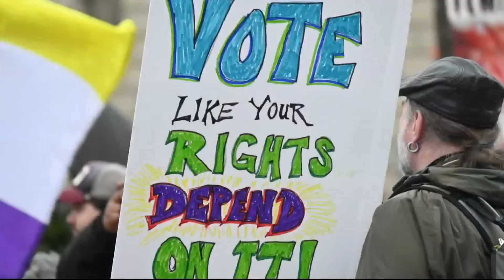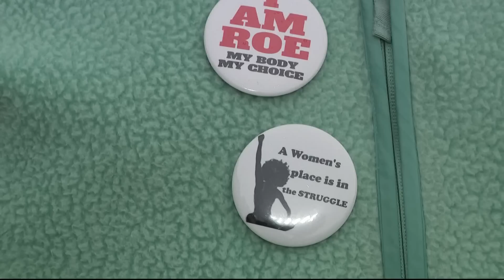DC's Women's March rallies for abortion rights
Sunday marked the 50th anniversary of the Supreme Court's Roe v. Wade decision.

For the first time in half a century, it was no longer the law of the land.

In 2022's Dobbs v. Jackson ruling, the Court overturned Roe's landmark precedent that had granted constitutional protection to abortion access.

Despite that ruling, hundreds of demonstrators marched through downtown D.C. Sunday afternoon, asserting that the fight for abortion access is far from over.

For many who gathered at the Women's March in D.C.'s Freedom Plaza, the battle for abortion access is personal.

"In 1974, I was 19 years old and pregnant, not married, no job," said Susan Sherman. "I didn't know what to do."

She said she ultimately decided to keep her child, but the right to make up her own mind was vital.

"I had a choice at that point in time," said Sherman. "My granddaughters today, who are fifteen and twelve, don't have that same choice."

The Supreme Court's decision in Dobbs upended the reproductive rights debate.

"I was pretty horrified," said Lisa Kaplowitz, another march attendee, who said she had an abortion in 1974.

"It was the end of medical school and we had no money, couldn't afford a baby, and I would have had to drop out," she recalled. "It was the right decision for me, I was able to finish my training, and it's...important to be able to make that decision."

Kaplowitz said she went on to raise a family with "two wonderful sons," but emphasized how important it was to her to be able to access abortion services.

The Court's decision in Dobbs made abortion access more complicated in the United States, overturning Roe and leaving individual states largely free to set their own abortion laws.